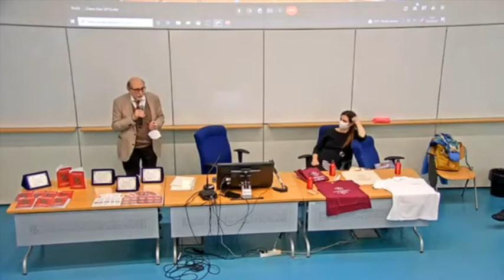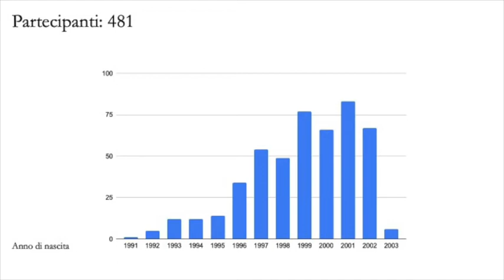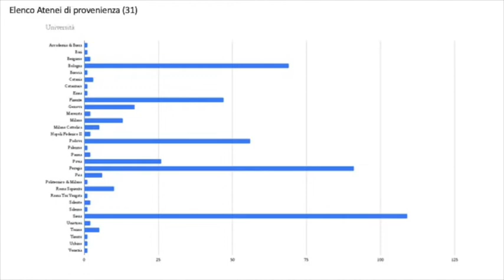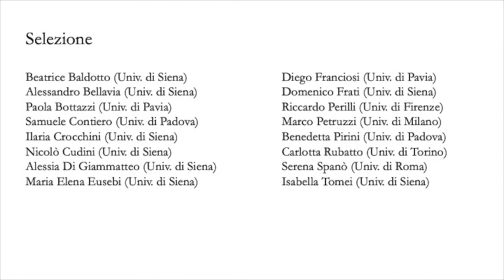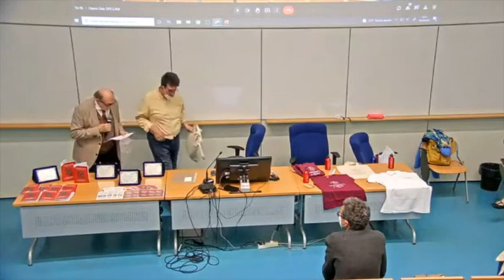Open Day DFCLAM e premiazione dei concorsi "RaccontarSI" e "Facoltà di Poesia", 9 maggio 2022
Saluti del direttore del DFCLAM, Prof. Pierluigi Pellini, e della delegata all'orientamento e tutorato, prof.ssa Monica Marchi; saluti della segreteria amministrativa, dott.ssa Cinzia Carmignani; presentazione dell'offerta formativa di Studi letterari e filosofici, Lettere moderne e Lettere classiche, prof. Claudio Lagomarsini, prof.ssa Carla Francellini e prof. Alessandro Fo.
Raccontare il DFCLAM, le studentesse tutor.
Premiazione concorso letterario "RaccontarSI", riservato alle scuole superiori. Premiazione del concorso interuniversitario "Facoltà di Poesia", prof. Stefano Dal Bianco.